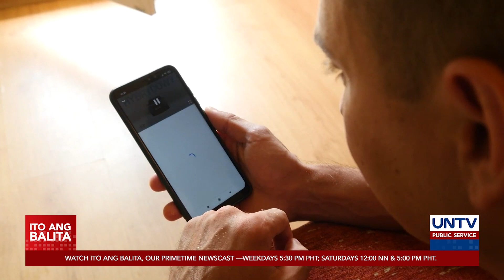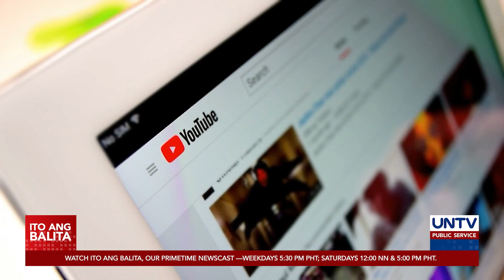Pagsikil sa freedom of expression, umigting sa gitna ng global health crisis — Amnesty Int'l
Umigting ang pagsikil sa freedom of expression sa gitna ng COVID-19 global health crisis ayon sa ulat ng Amnesty International.